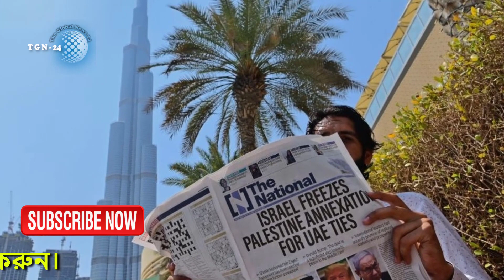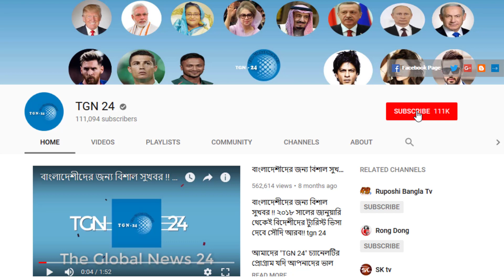সৌদি প্রবাসীরা কঠিন আইন সম্পর্কে সাবধান। নিয়ম লঙ্ঘন ১০ লাখ রিয়াল জরিমানা ঘোষণা দিল সৌদি সরকার।